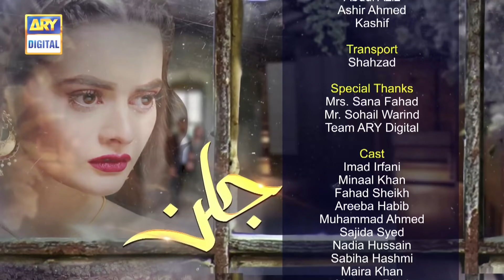Jalan Episode BEST SCENES | Fahad Sheikh , Hajra Yamin & Minal Khan - ARY Digital Drama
Jalan depicts the extent to which a person can go in jealousy and greed.

Cast:

Minal Khan ,
Areeba Habib ,
Emmad Irfani,
Fahad Sheikh,
Mohammed Ahmed
Sajida Syed
Nadia Hussain
Maira Khan
Sabiha Hashmi
Hajra Yamin

NEW TIMIMGS:

Watch Jalan Tuesday & Wednesday at 8:00 PM, only on ARY Digital.